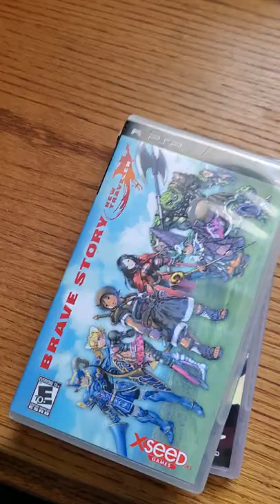My PSP RPG Collection!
Astriaal supervises while I show off my awesome PSP RPG collection!

Check me out on twitch, playing RPGS, Metroidvanias, and adventure games!